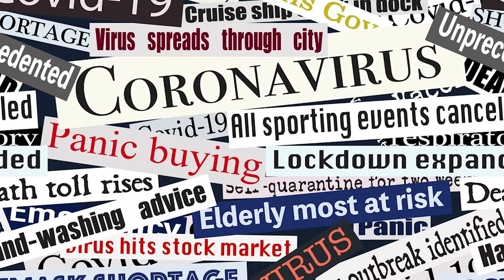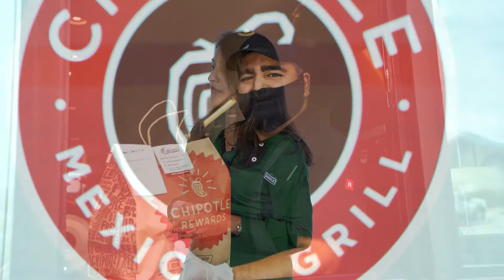Driving Innovation at Chipotle with Chipotlanes and more | Tabassum Zalotrawala (RestaurantSpaces)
FINDING OPPORTUNITY IN ADVERSITY
Few initiatives have managed to inspire the kind of wave of innovation that the Chipotlane has. Its impact, alongside other digital-first efforts, have led to unprecedented sales growth for the fast-casual chain, as well as a complete turnaround in how it’s meeting the needs of a changing customer. In this presentation, Chief Development Officer, Tabassum Zalotrawala, talks about the key elements driving Chipotle to innovate, ultimately leading to new opportunities during trying times.

Recorded at RestaurantSpaces (October 20, 2021) in Palm Springs, CA